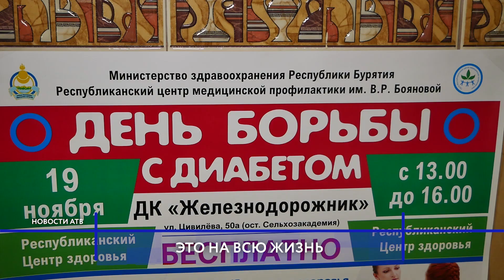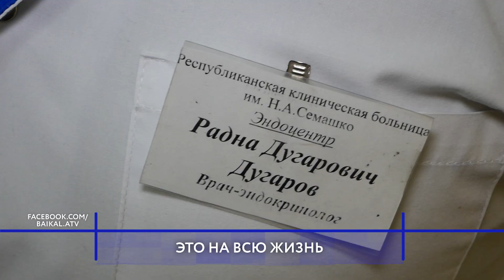Эпидемия 21 века. Симптомы: сухость во рту, слабость и потеря в весе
Эпидемия 21 века. Опасная и коварная болезнь со сладким названием. Сахарный диабет. В Бурятии от этого горького недуга страдает более 34 тысяч человек.  В мире смертоносное заболевание захватило около 450 млн. людей. По прогнозам специалистов ВОЗ через 20 лет, диабет будет у каждого десятого жителя земли. Можно ли не попасть в их число?.